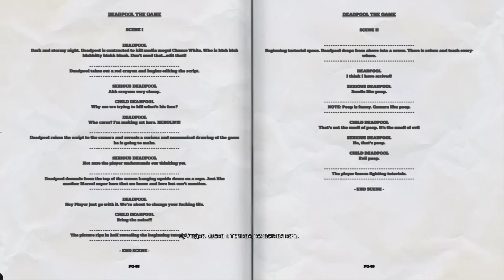Deadpool - Кровавые приключения # 1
Дедпул прохождение смотри онлайн от Артема Динамика. Deadpool шутит и уничтожает врагов.